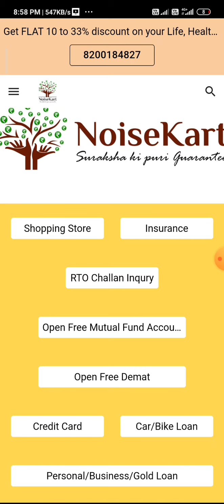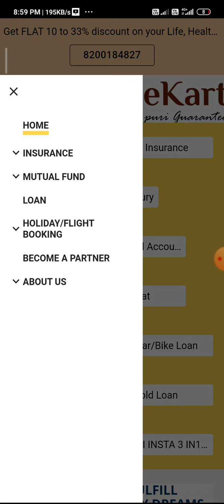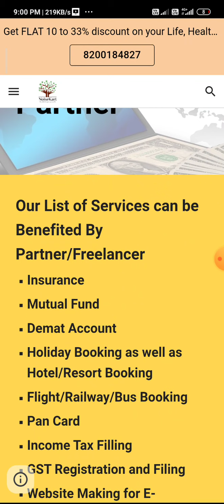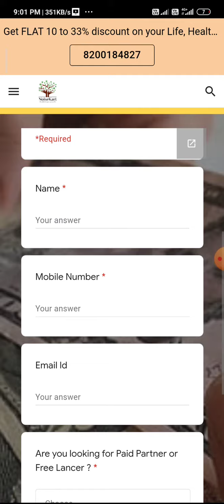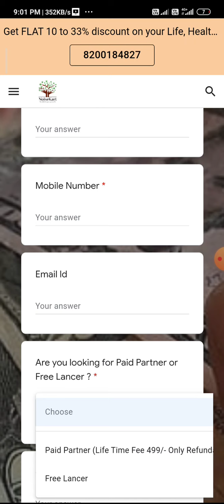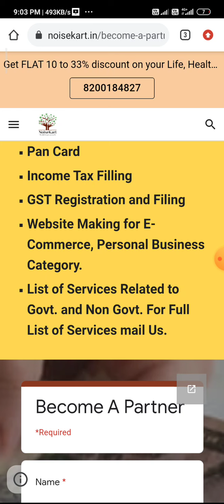BECOME A PARTNER UNDERSTANDING BASICS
@TARUNKUMAR MODI

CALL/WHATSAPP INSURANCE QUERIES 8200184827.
Online Investment share bajar Account Open With Us.

01) Invest and trade with Kite by Zerodha, India’s largest retail stockbroker. Open an account now.
02) Upstox is one of India's largest and fastest-growing investment platforms with over 60 lakh users. It allows you to invest in Stocks, Futures, Options, Mutual Funds, IPOs and more and offers Rs. 1000 brokerage credit valid for the first 30 days. Opening an account is fast and paperless!
03) Open your free Paytm Money Account & enjoy low brokerage charges.
04) Use 5paisa and trade easily on the fastest growing discount broking platform in India.
05) Groww is a one-stop shop to invest in Mutual funds, Stocks, FDs and also trade in stocks. GEB​ UGVCL​ MGVCL​ DGVCL​ PGVCL​ GETCO​

OPEN ACCOUNT IN UPSTOX THROUGH THIS LINK AND GET 500 RS

any Assistance for account opening 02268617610 ઉપર મિસ્કૉલ કરો...

FOR FREE MUTUAL FUND ACCOUNT